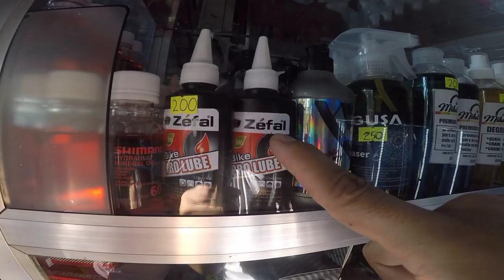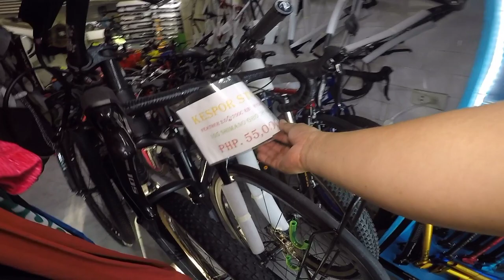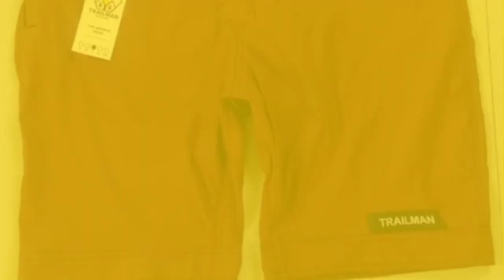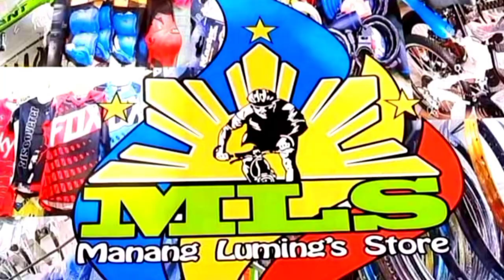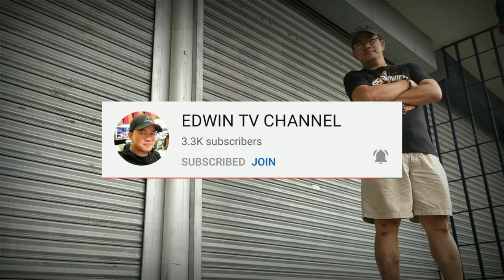BIKE SHOP SA TAPAT NG DOLOMITE BAYWALK | DAMING MURA AT MALUPITAN MGA BIKE PARTS | SHIMANO 105, SRAM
PJ Bike shop